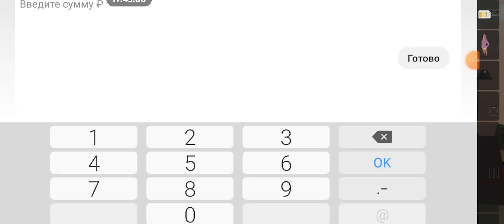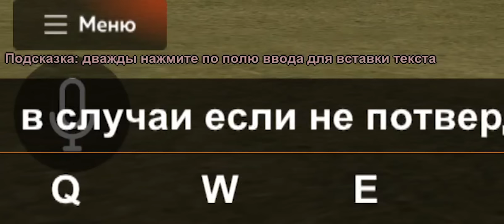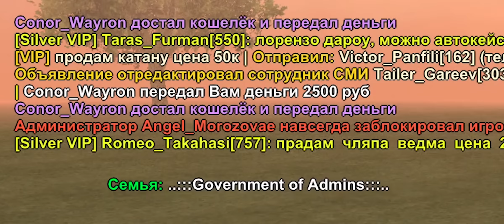#27 ОХОТА НА КИДАЛ на БЛЕК РАША РП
ИГРА БЛЕК РАША
Лучший промо на VIP аккаунт и другие бонусы
Я играю на White сервере проекта!
Мой ник - Tonny_Lorenzo
Злой админ в админ буднях опять банит честных кидал которые раскаиваются.
Чтобы начать играть со мной в КРМП Мобайл на Блек Раше, вам необходимо скачать по ссылке в описание скачать лаунчер крмп на андроид , который автоматически установит вам игру блэк раша на ваш телефон, после чего вы открываете лаунчер black russia crmp и ознакомиться с тем какие работы блек раша там есть! на 2 уровне вы можете активировать лучший промокод блэк рашн lorenzo а так же другие бонусные промокоды на деньги, донат и машину!